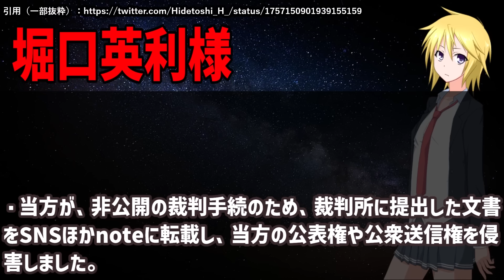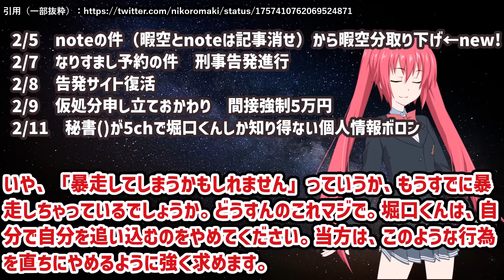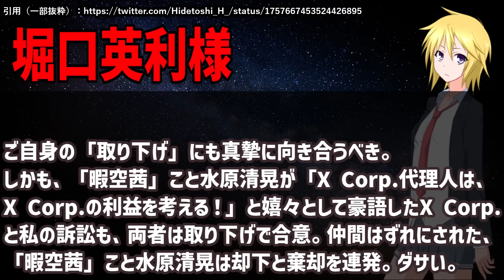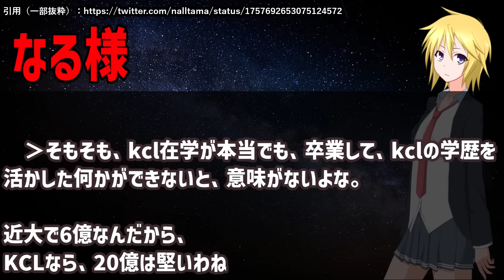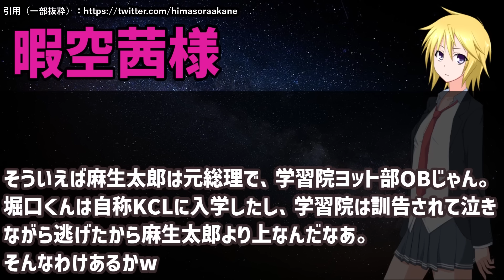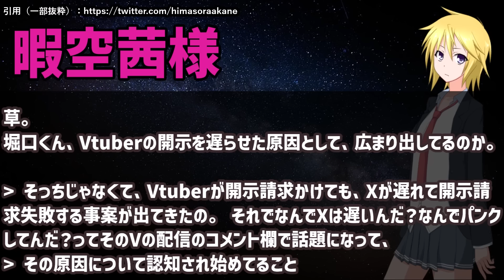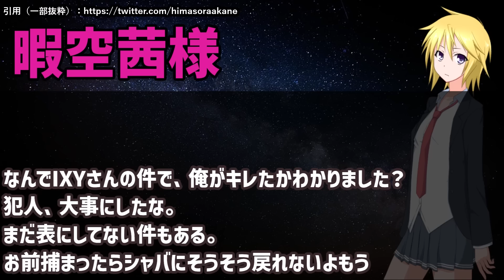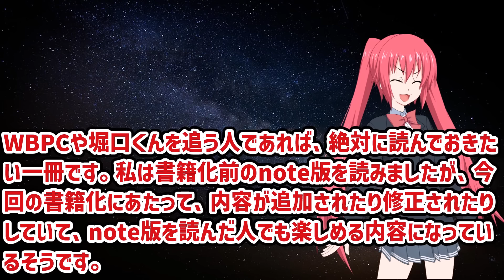堀口英利スペシャル総集編 #37「まさかの逃亡…」【作業用 聞き流し 一気見 まとめ】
Amazon スマイルセール開催中！（２０２４年６月３日まで）

ヴァイオレットセブン（スミレ色の白ワイン）

ドテラ「トライイーズ」

北海道ワイン おたる赤甘口（赤ワイン）

レイアおすすめのマウス
★レイアおすすめの枕